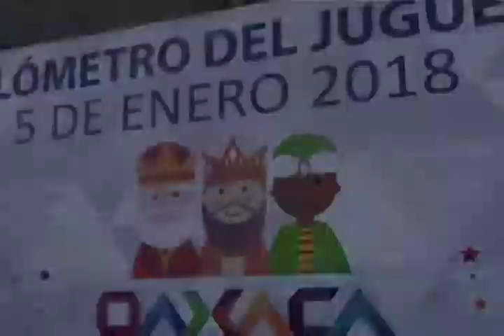Dió Hernández Fraguas banderazo oficial del tradicional “Kilómetro del Juguete 2018“